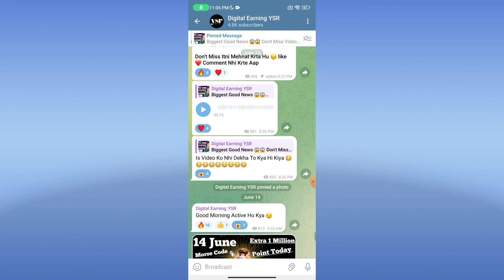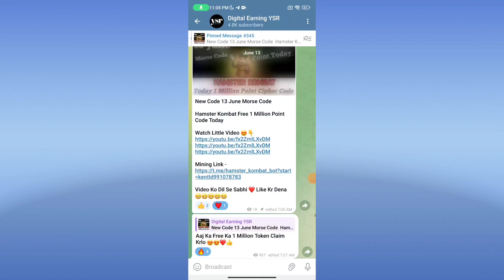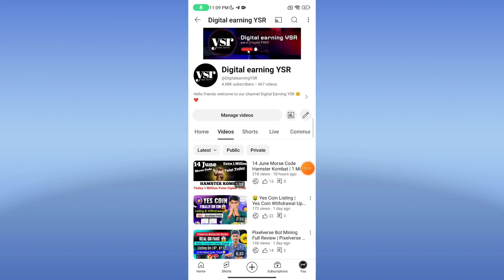15 June Memefi Daily 2,000,000 Coins Code | Memefi Daily Secret Combo Reward | Memfi New Update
15 June Memefi Daily 2,000,000 Coins Code | Memefi Daily Secret Combo Reward | Memfi New Update

Memefi Club Airdrop
Memefi Secret Tap Code Combo Reward
Memefi New Update
15 June Memefi Secret Tap Combo Reward
Claim Today 2 Million Secret Tap Combo Reward
How To Crack Secret Code In Memefi
Memefi Coin
Memefi Mininh 2024
Memefi Secret Code Crack Kaise Kare
Memefi Secret Code Crack Problem Solve
Memefi Withdrawal And Listing Update
Telegram Bot Mining Airdrop
Memefi Daily Secret Code
Memefi Secret Code Use Kaise Kare
Memefi Code Grab Problem
Crypro Mining
Memefi Binance Listing